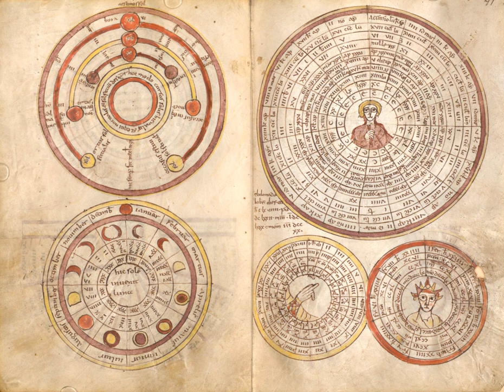Metonic cycle | Wikipedia audio article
00:01:10 1 Mathematical basis
00:02:21 2 Application in traditional calendars
00:03:32 3 Further details
00:04:42 4 See also
00:05:53 5 References

- Socrates

SUMMARY
For astronomy and calendar studies, the Metonic cycle or Enneadecaeteris (from Ancient Greek: ἐννεακαιδεκαετηρίς, "nineteen years") is a period of an almost exactly 19 years that is nearly a common multiple of the solar year and the synodic (lunar) month. The Greek astronomer Meton of Athens (fifth century BC) observed that a period of 19 years is almost exactly equal to 235 synodic months and, rounded to full days, counts 6,940 days. The difference between the two periods (of 19 solar years and 235 synodic months) is only a few hours, depending on the definition of the year.
Considering a year to be ​1⁄19 of this 6,940-day cycle gives a year length of 365 + ​1⁄4 + ​1⁄76 days (the unrounded cycle is much more accurate), which is about 11 days more than 12 synodic months. To keep a 12-month lunar year in pace with the solar year, an intercalary 13th month would have to be added on seven occasions during the nineteen-year period (235 = 19 × 12 + 7). When Meton introduced the cycle around 432 BC, it was already known by Babylonian astronomers.  A mechanical computation of the cycle is built into the Antikythera mechanism.
The cycle was used in the Babylonian calendar, ancient Chinese calendar systems (the 'Rule Cycle' 章) and the medieval computus (i.e., the calculation of the date of Easter). It regulates the 19-year cycle of intercalary months of the modern Hebrew calendar. The start of the Metonic cycle depends on which of these systems is being used; for Easter, the first year of the current Metonic cycle is 2014.